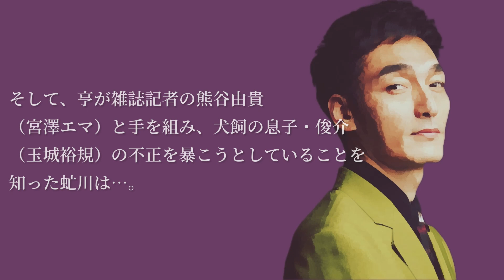罠の戦争【第2話あらすじ】